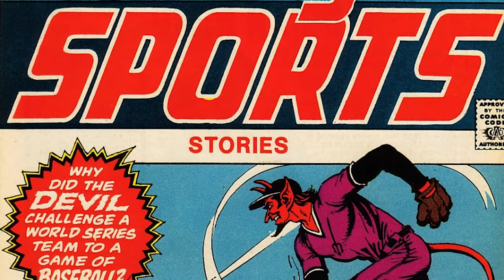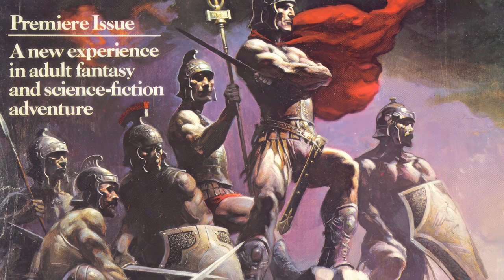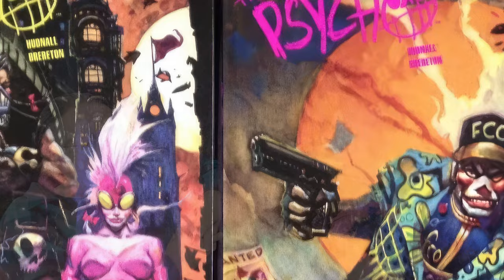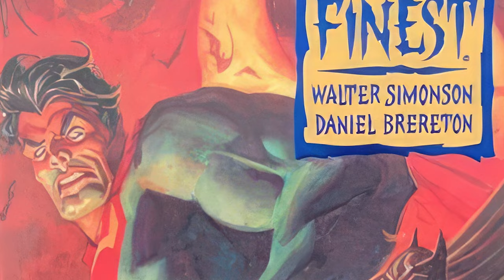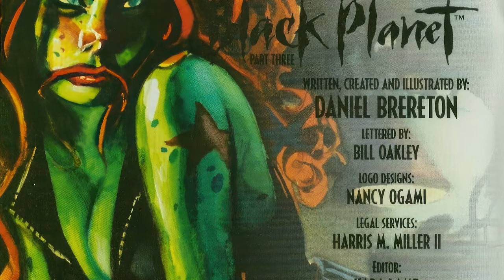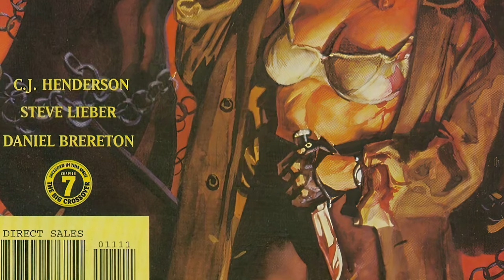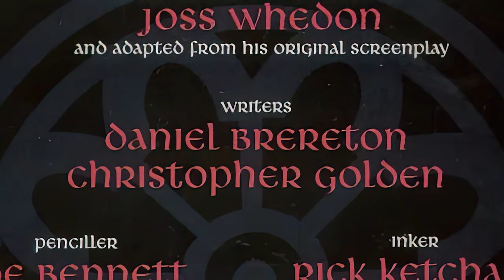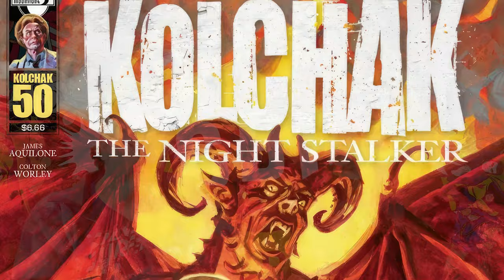Dan Brereton Biographical Interview 2023: Illustrator, Painter and Writer by Alex Grand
Daniel Alan Brereton is an American writer and illustrator who has produced notable work in the comic book field including wok for X-Men, Justice League, and his own Nocturnals and Giant Killer. We discuss his childhood as a Marvel fan, breaking into comics at Eclipse while at art school, and eventually into DC Comics and Marvel working with Walt Simonson, James Hudnall, Len Wein and others. He also goes over meeting luminaries such as Gene Colan and John Buscema, discussing his influences including Jack Kirby, Frank Frazetta, Dean Cornwell and more, while also commenting on properties that he worked on of Neil Gaiman, Clive Barker and Buffy the Vampire Slayer. Edited & Produced by Alex Grand.

0:00 Welcome
00:53 Childhood comics
06:30 Letters to Marvel
07:38 Met Gene Colan & his wife
11:46 First editor Mike Carlin
12:04 Comic influences
13:33 Batman Legends of the Dark Knight, 1999
14:18 Gray Morrow, John Buscema
16:20 Met Jack Kirby?
21:11 Draw Comics Marvel Way; Late 70's
22:23 Monster or Horror movies growing up?
24:13 Man-Thing, Son of Satan, War of the Worlds, Deathlok
27:23 illustrator influences
29:42 Heavy Metal, Epic magazine, Jack Davis
31:20 California College of Arts and Crafts, Illustration
36:28 West Coast Influence
40:42 Giant Killer
41:57 Working for Eclipse | Kurt Busiek
49:02 Kazuhiko Sano | Black Terror
51:40 Leaving the Art School
56:44 Painted comics | Lack of love, reality in illustration
59:45 Jack Kirby | Cartoon realism
1:01:20 Hudnall, Carlin, Andy Helfer | Psycho
1:06:48 James Hudnall | Psycho
1:09:30 Awards & nominations | Eisner Awards
1:14:39 Creature from the Black Lagoon, 1954
1:16:37 Nocturnals - Starfish
1:18:01 Mike Carlin as editor | Superman
1:20:22 Legends of the World's Finest | Walt Simonson
1:23:52 Thought balloons, captions
1:26:05 Fan of Simonson in early 80s | Thor God Size Special - Beta Ray Bill
1:29:31 Legion covers - 1991, 92 era
1:31:41 Clive Barker's Book of the Damned - Dread
1:34:31 How long take to illustrate one page?
1:35:05 Two Nightbreed covers
1:36:31 Caught up on Horror movies
1:41:45 Nocturnals - Halloween girl
1:43:45 Carl Potts | Conan covers
1:46:03 Mid-90s | Strange Agency, Venom mini-series
1:47:26 Harris Comics | Creepy, Vampirella, and Eerie, Rook covers
1:50:14 Favorite Creepy covers
1:53:24 Nocturnals & Malibu | Bravura
1:56:36 Ensemble of characters | Halloween girl
1:59:15 Dark Horse Pawn Shop | Nocturnals monsters
2:02:05 Clive Barker's personality.
2:02:43 Various covers of mid 90s era | Specter
2:07:00 Batman-Legends of the Dark Knight covers
2:08:42 Best advice for freelancers
2:10:25 A whole year went by without a single job
2:12:41 Mars Attacks, Marvel Masterpieces covers
2:14:20 Neil Gaiman's Lady Justice covers | Tekno Comics
2:15:22 Getting into writing | Nocturnals
2:19:49 Neil Gaiman
2:21:18 Heart Breakers covers - Dark Horse comics
2:24:30 ThrillKiller-Batgirl & Robin, 1997
2:28:19 Howard Chaykin
2:30:22 War of the Worlds cover
2:31:40 Giant Killer 1999 & Franken Castle 2010
2:33:14 Portraying colorful monsters
2:34:18 Giant Killer | Godzilla vs Biollante
2:41:43 Giant Killer rights
2:43:06 Buffy The Vampire Slayer | Dust Walls graphic novel
2:48:38 Did you feel some insecurity there?
2:50:21 Mike Allred | Madman
2:54:07 2002: SpiderMan & JLA
3:01:18 JLA's 48 pages more than 4 months of work
3:04:11 JLA monster story
3:04:50 Nocturnals at Oni Press, 2003 | The Gunwitch
3:07:19 Nocturnals The Dark Forever
3:08:27 Oni Press changed 2003?
3:09:50 Troll Bridge book
3:11:41 Working for Moonstone Company
3:14:10 Pulp Fictions | Captain Satan
3:15:44 The Last Battle, 2011
3:20:02 Showing the editors what I could do
3:22:11 Hollywood Roman films are almost all wrong
3:28:21 Simpsons meet Cthulhu | Bongo Comics - Lein Wein
3:33:11 Legends of the Dark Knight digital story
3:36:21 Classic X-Men short story, 2020 | Alex Ross, Chris Claremont
3:44:36 Marvel's new direction
3:45:31 Dave Cockrum | Recreating the characters
3:47:43 John Byrne, Chris Claremont
3:48:14 So many emotions in the last issues of X-Men
3:50:00 Giant Killer & Nocturnals reach
3:51:05 Commissions - Patreon | Kickstarter projects
3:52:26 New Nocturnals graphic novel
3:53:12 Closing